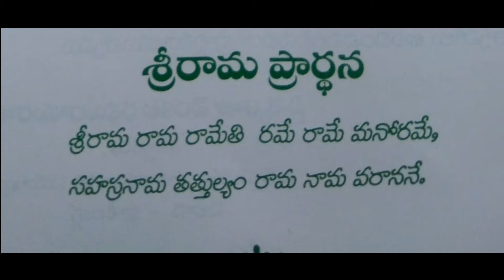Sri rama pradhana